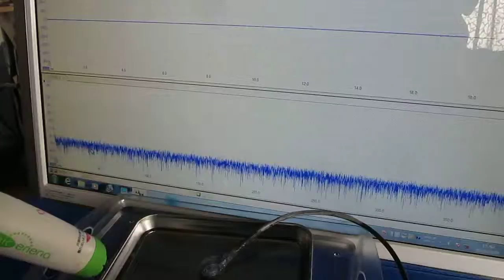超音波プローブ実験（表面検査技術） Ultrasonic probe experiment